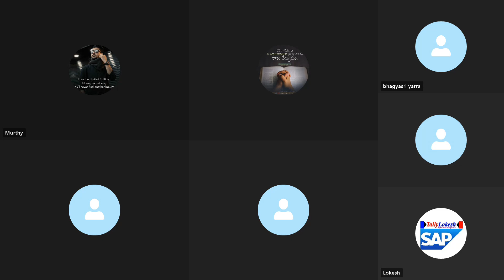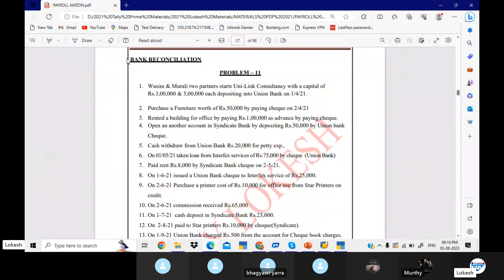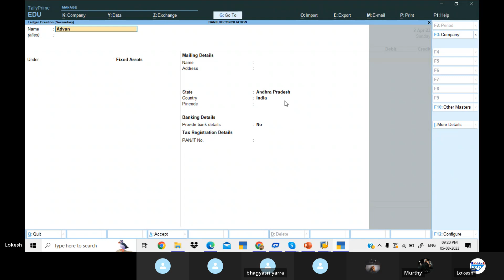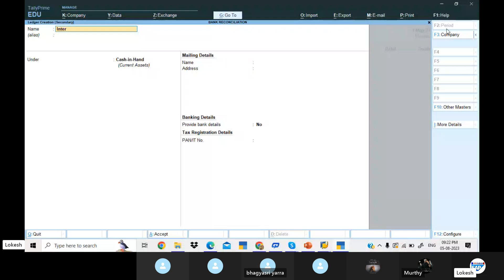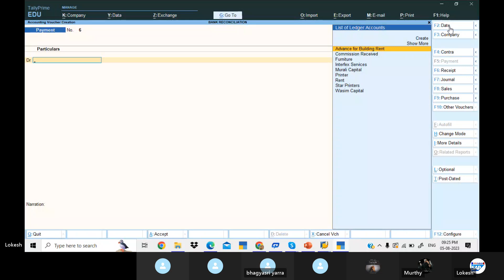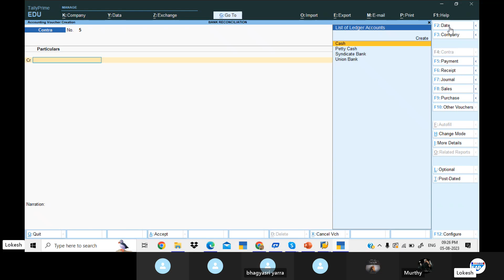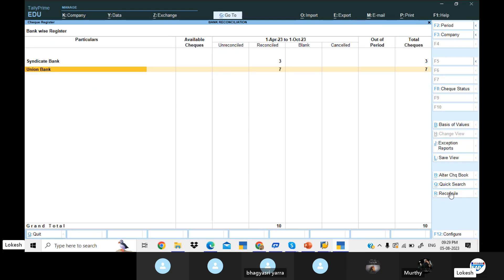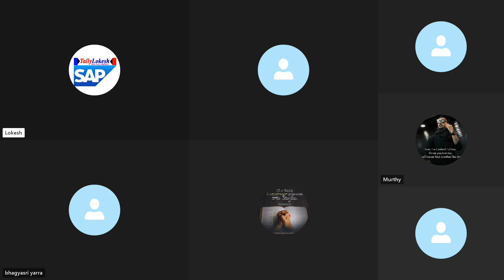Tally Prime - Bank Reconciliation Statement in Tally Prime Telugu | Learn BRS - By Lokesh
BRS TallyPrime#2023 Hello Friends,
Learn Bank Reconciliation Statement in Tally Prime. How to prepare bank reconciliation statement in Tally Prime Telugu ? Learn all about BRS in Tally? What is the importance of bank reconciliation statement in accounting? Explain bank reconciliation statement in Hindi. Learn how to do manual bank reconciliation in Tally Prime Telugu.

Hotel management Video :
 • TALLY PRIME | HOTEL MANAGEMENT TRANSA...
Manufacturing Video :
 • GST Entries for Manufacturing in Tall...